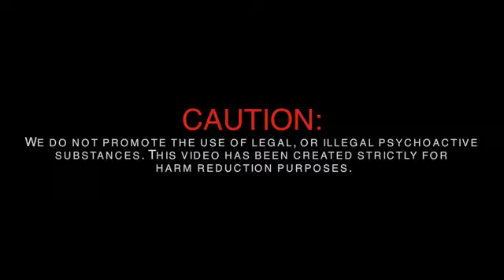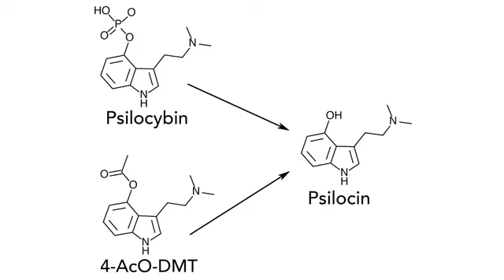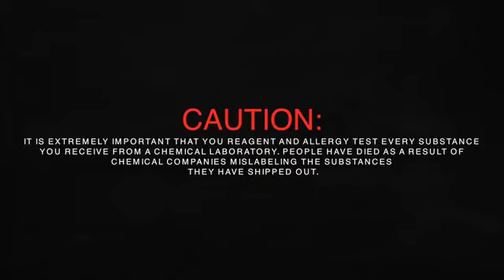“Research Chemicals” RC Safety Guide